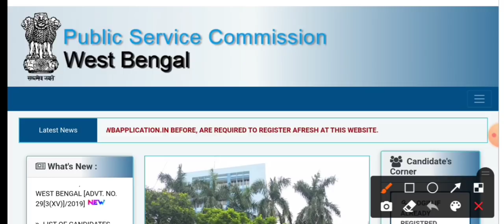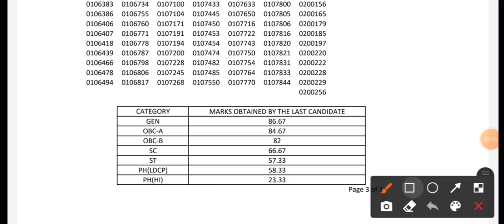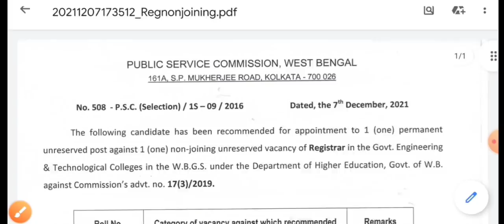🔴 WB PSC 2 টি নতুন RESULT প্রকাশিত হলো | 💥Official CUT OFF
👉Practice Batch on Math, Reasoning & English for WBCS Prelims

👉Practice Batch on Math, Reasoning & English for WBCS Prelims- Practice Test